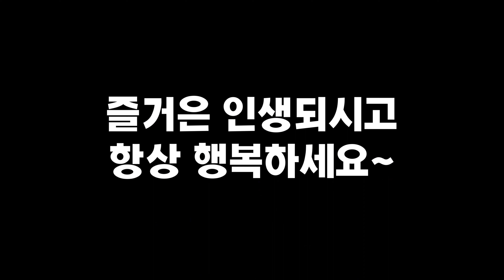왜목마을 좌대낚시 자연산 먹방 fishing & eating Channel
* '23.08.13(일) 당진 "왜목마을 좌대낚시"에서 먹방.
* '23.08.13 (Sun) Mukbang(Eating Channel) at "Waemok Village sea pedestal Fishing" in Dangjin.

* 바다 좌대에서 낚시, 음식 및 주류를을 즐길수 있는 "왜목마을좌대낚시".
* "Waemok Village Seated Fishing" where you can enjoy fishing, food and liquor on the sea pedestal.

* 안녕하세요 당진시 왜목마을에 위치한 왜목마을 좌대낚시입니다. 직접 잡으신 다양한 어종들로 싱싱한 활어회를 직접 드실 수 있습니다. 소중한 사람들과 함께 하는 시간을 행복하게 보낼 수 있도록 노력하겠습니다.
감사합니다.(from naver)

* Hello, this is "Waemok Village Seated Fishing" located in Waemok Village, Dangjin-si. You can enjoy fresh raw fish with various fish species that you caught yourself. We will do our best to spend time with our precious people happily. thank you.(from naver)

* 운영시간 : 오전 8시부터 오후 4시(08:00 ~ 16:00)
* 이용요금 : 평일 40,000원 / 주말(공휴일) 50,000원